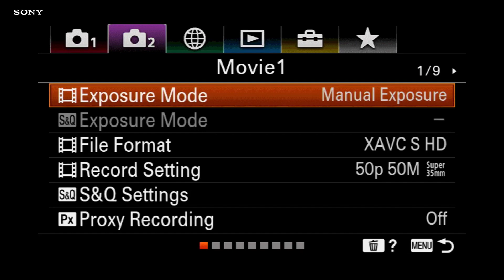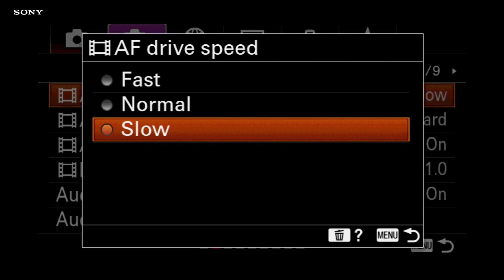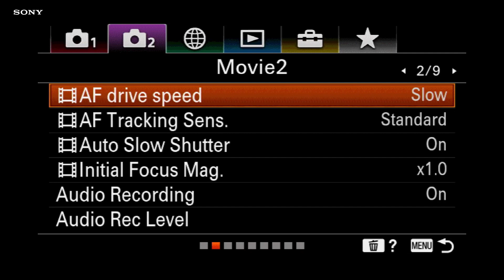Camera Setting : AF Drive Speed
เทคนิคการตั้งค่าเพื่อกำหนดความเร็วหรือช้าในการเปลี่ยนจุดสนใจหรือจุดโฟกัสจากจุด A ไปจุด B ตามความต้องการของผู้ถ่ายภาพวิดีโอเพื่อสร้างสรรค์ผลงานได้ตามต้องการ

เพื่อเป็นกำลังใจให้ทีมงาน รบกวนทุกคนช่วยกด Like และ Subscribe ให้ YouTube Channel Sony Thai ด้วยนะครับผม